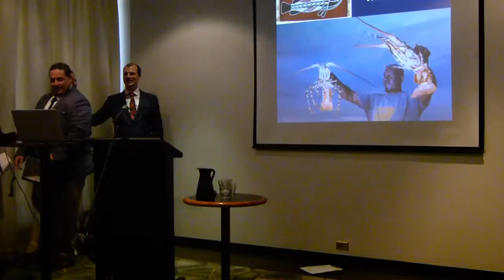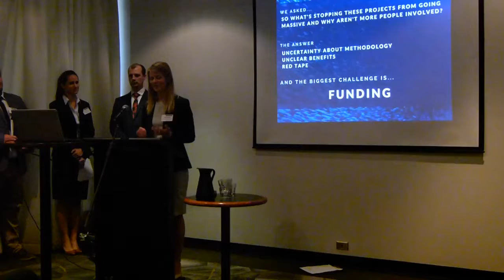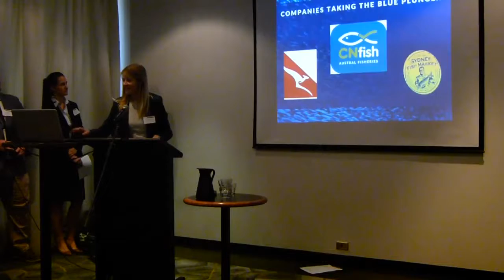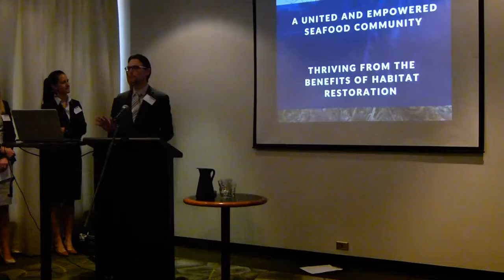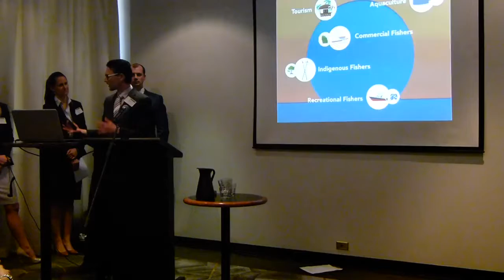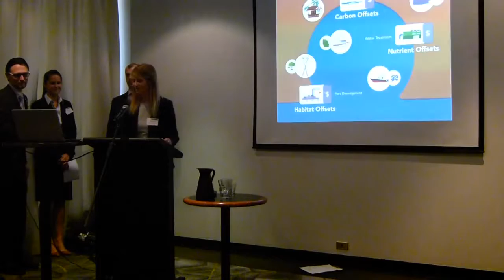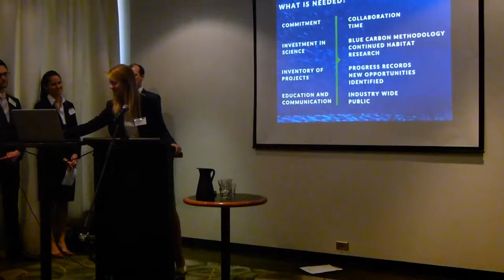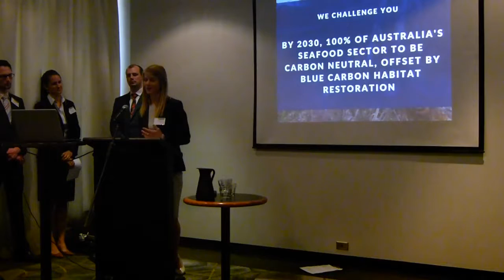Meredith Epp Mission 2017 NSILP